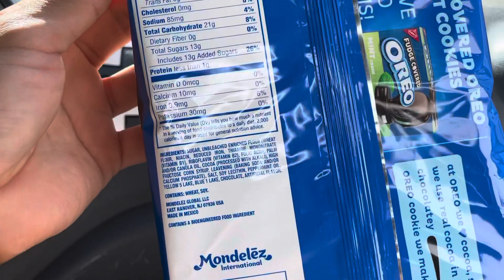Mint Oreo - Nabisco Review 39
Foodz eating 0:50
Foodz review 1:21
Rated a 4.7 out of 5 stars!

We hope this helped you find your foodz! Remember to say Grace before your meals. We must not forget that all these gifts are from God who nourish us all and gave us the wisdom and strength to endure anything. Amen and have a Blessed Day! :)